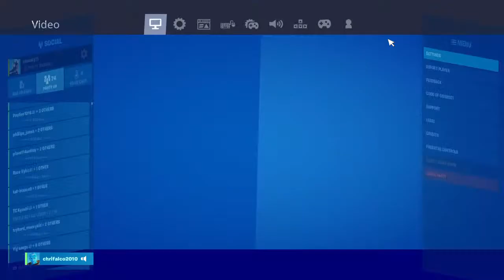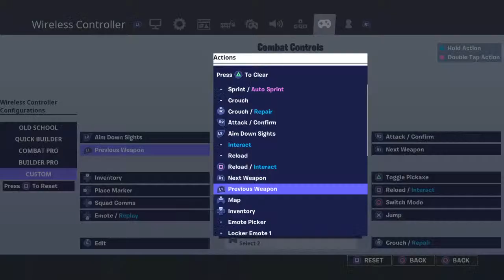Looking for a clan fornite live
Dubs